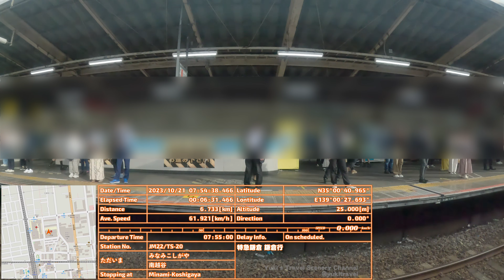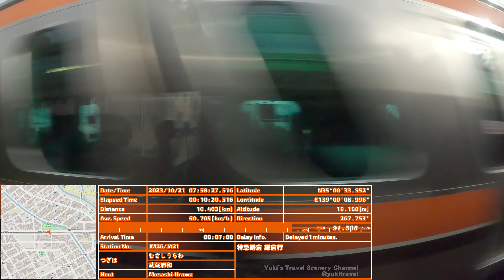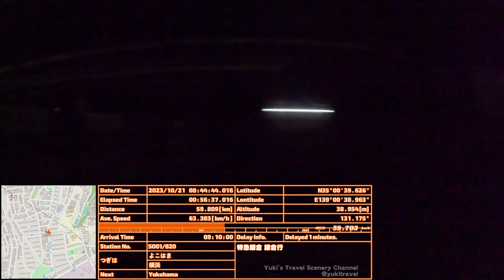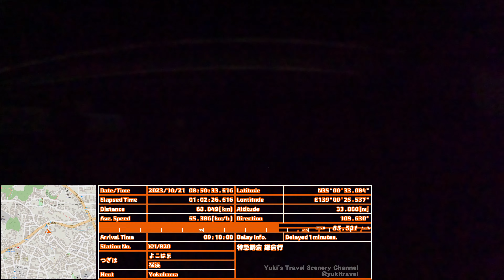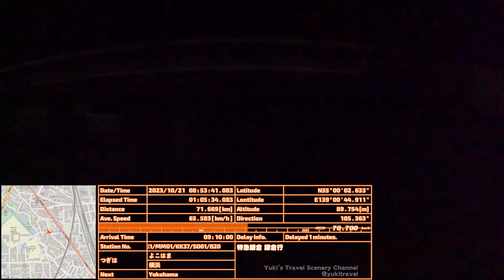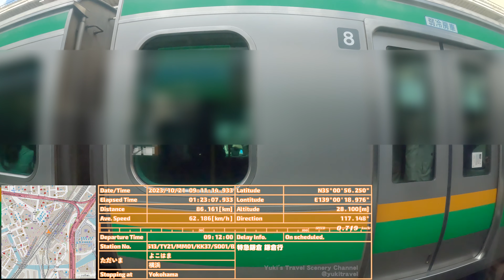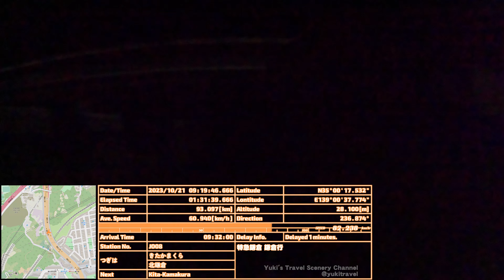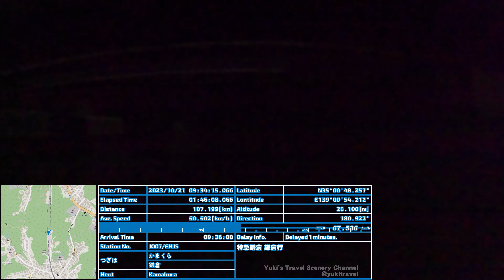臨時特急鎌倉号 吉川美南→鎌倉 / Extra Ltd.Exp. Train "KAMAKURA" from Yoshikawa-Minami to Kamakura[Right side view]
Recorded Date : 2023/10/21
Movie Recording Equipment : GoPro HERO11 Black
Audio Recording Equipment : GoPro HERO11 Black
GPS Data : GNS3000
Resolution / Frame Rate : 4K(3840 x 2160) / 60fps

[Dear, overseas]
We have set up chapters for each station stop, passing through, and running between stations.
The list of chapters is available in the fixed comments section.

概ね土休日に運転される臨時特急 鎌倉号です。
武蔵野線 吉川美南駅を出発すると、府中本町からは貨物線に入り、鶴見を目指します。
鶴見ではホームのないところに停車し、乗務員交代が行われます。
武蔵野線の貨物区間は、長くトンネルが続く場所があるため、GPS情報が取得できない時間が長く存在します。悪しからずご了承ください。

また、鎌倉駅到着ちょっと前に、GoProの熱暴走で映像が少々止まります。

メンバーに参加していただけると、レベルによって4週後に一般公開予定の動画を先行してご覧いただけます！詳細は以下の動画をご覧ください。

00:00:00 ～ 00:01:40 吉川美南駅
00:01:40 ～ 00:03:28 吉川美南→吉川
00:03:28 ～ 00:03:40 吉川駅
00:03:40 ～ 00:05:01 吉川→越谷レイクタウン
00:05:01 ～ 00:05:10 越谷レイクタウン駅
00:05:10 ～ 00:07:48 越谷レイクタウン→南越谷
00:07:48 ～ 00:09:12 南越谷駅
00:09:12 ～ 00:12:28 南越谷→東川口
00:12:28 ～ 00:12:37 東川口駅
00:12:37 ～ 00:15:17 東川口→東浦和
00:15:17 ～ 00:15:25 東浦和駅
00:15:25 ～ 00:18:05 東浦和→南浦和
00:18:05 ～ 00:18:17 南浦和駅
00:18:17 ～ 00:20:27 南浦和→武蔵浦和
00:20:27 ～ 00:21:44 武蔵浦和駅
00:21:44 ～ 00:23:35 武蔵浦和→西浦和
00:23:35 ～ 00:23:45 西浦和駅
00:23:45 ～ 00:28:01 西浦和→北朝霞
00:28:01 ～ 00:28:55 北朝霞駅
00:28:55 ～ 00:31:41 北朝霞→新座
00:31:41 ～ 00:31:53 新座駅
00:31:53 ～ 00:35:24 新座→東所沢
00:35:24 ～ 00:35:42 東所沢駅
00:35:42 ～ 00:38:45 東所沢→新秋津
00:38:45 ～ 00:39:42 新秋津駅
00:39:42 ～ 00:44:01 新秋津→新小平
00:44:01 ～ 00:44:11 新小平駅
00:44:11 ～ 00:47:05 新小平→西国分寺
00:47:05 ～ 00:48:07 西国分寺駅
00:48:07 ～ 00:50:26 西国分寺→北府中
00:50:26 ～ 00:50:36 北府中駅
00:50:36 ～ 00:51:44 北府中→府中本町
00:51:44 ～ 00:51:53 府中本町駅
00:51:53 ～ 01:13:11 府中本町→鶴見
01:13:11 ～ 01:13:42 鶴見駅
01:13:42 ～ 01:23:23 鶴見→横浜
01:23:23 ～ 01:26:10 横浜駅
01:26:10 ～ 01:37:16 横浜→戸塚
01:37:16 ～ 01:37:39 戸塚駅
01:37:39 ～ 01:42:02 戸塚→大船
01:42:02 ～ 01:43:09 大船駅
01:43:09 ～ 01:45:45 大船→北鎌倉
01:45:45 ～ 01:46:36 北鎌倉駅
01:46:36 ～ 01:49:13 北鎌倉→鎌倉
01:49:13 ～ 鎌倉駅 到着

==X(Twitter)==
配信開始情報及び今後の更新情報をポストしていきます。